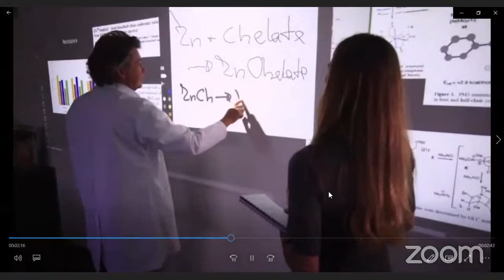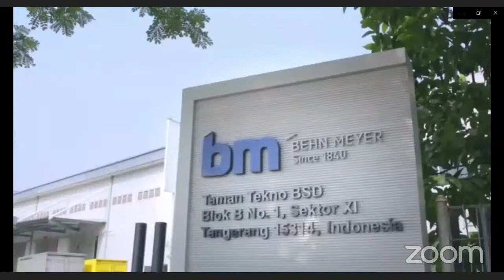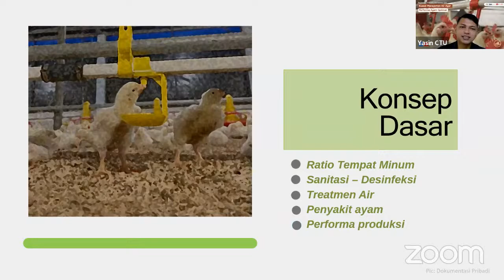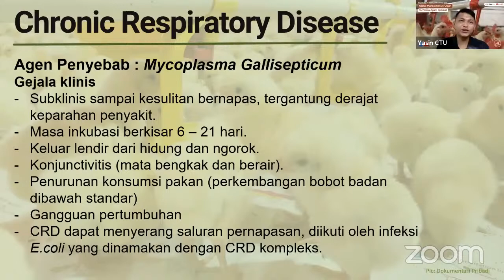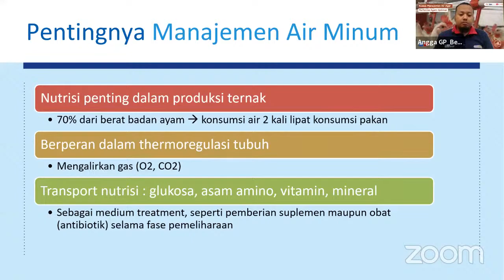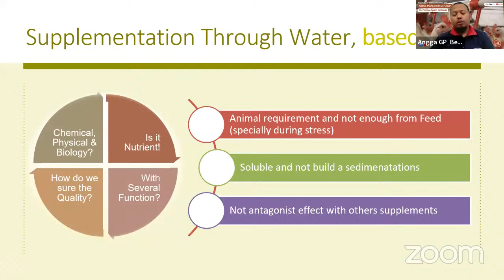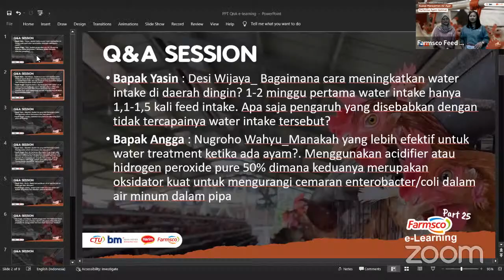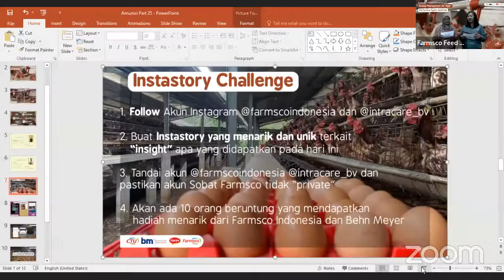Farmsco E-Learning #25 : Kuasai Manajemen Air Agar Performa Ayam Optimal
Farmsco E-Learning hadir kembali dengan kemasan dan suasana yang berbeda dari sebelumnya. Part ke #25 ini mengusung tema "Kuasai Manajemen Air Agar Performa Ayam Potimal " yang berkolaborasi dengan Behn Meyer Animal Nutrition Division.

Seperti yang kita ketahui bahwa umumnya peternak ayam hanya memperhatikan pakan, padahal air juga sangat penting keberadaannya bagi ayam. Air merupakan unsur yang tidak tergantikan dalam kehidupan, sehingga kualitas dan kuantitasnya tidak boleh diabaikan

Edisi kali ini kami menghadirkan Narasumber yang mampu memberikan informasi serta mengulik hal-hal yang berkaitan dengan Air di Peternakan. Secara umum pembahasan akan meliputi:

1. Bagaimana peran, fungsi, prinsip dan tujuan air di peternakan ?
2. Bagaimana perawatan dan manajemen air yang baik dan benar ?
3. Bagaimana dampak kesehatan dan penyakit yang berasal dari air di peternakan ?
4. Bagaimana penanganan penyakit yang disebabkan oleh media air ?

Simak jawaban langsung dari narasumber yang berkompeten di bidangnya pada video berikut